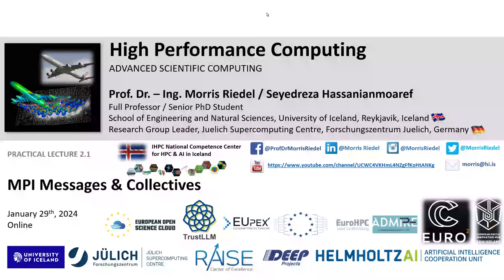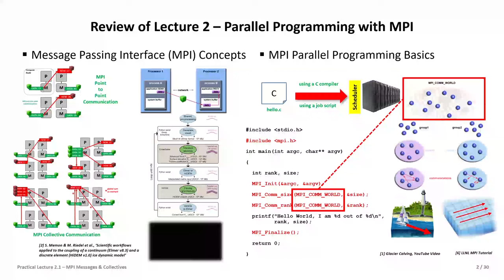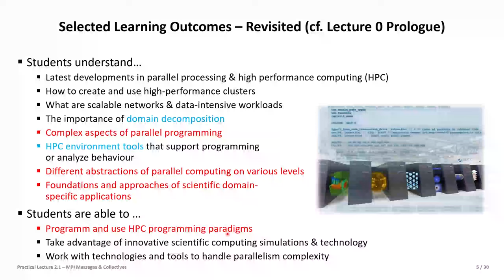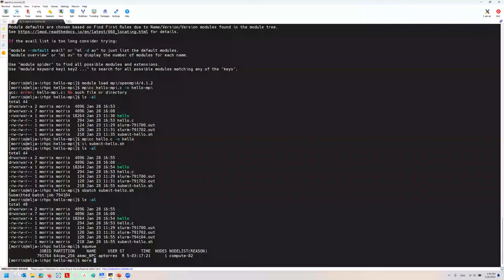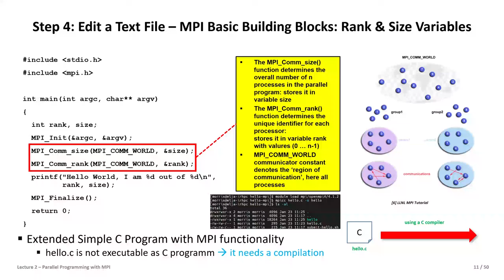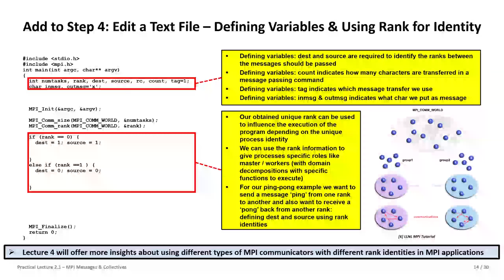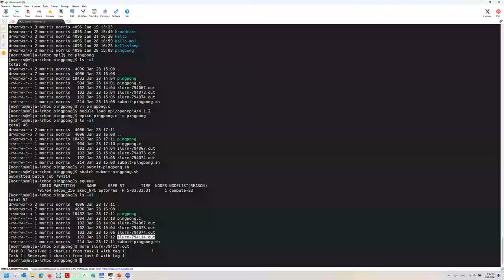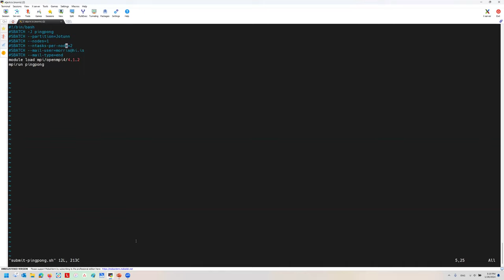2024 High Performance Computing Practical Lecture 2.1 MPI Messages & Collectives Part1 👨‍💻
2024 High Performance Computing Practical Lecture 2.1 MPI Messages & Collectives - Part One 👨‍💻

Advanced Scientific Computing
16 university lectures with additional practical lectures for hands-on exercises in context
The University of Iceland, School of Engineering and Natural Sciences
Faculty of Industrial Engineering, Mechanical Engineering and Computer Science

Spring 2024

Course Outline
1. High Performance Computing
2. Parallel Programming with MPI
3. Parallelization Fundamentals
4. Advanced MPI Techniques
5. Parallel Programming with OpenMP
6. Accelerators & Graphicsl Processing Units
7. Introduction to Deep Learning
8. Computational Fluid Dynamics (CFD)
9. CFD & Parallel Computing
10. OpenFoam Software & CFD Applications
11. Deep Sequence Models & CFD Applications
12. Lattice Boltzmann & CFD Applications
13. Transformer Models & CFD Applications
14. Solid Objects & Finite Elements Method
15. Green Energy & HPC Applications
16. Epilogue

Lecture Outline

Part One: Programming & Compiling C-based MPI Programs
Distributed Memory & Parallel Programming using MPI Ranks
Step-Wise Walkthrough for Programming a Simple C & MPI Program
Understanding Parallel Environment & Message Passing with MPI
Simple Ping Pong Application Example with MPI Send/Receive
Fine-grained Job Script Request & Allocation of Compute Resources

Part Two: Understanding MPI Collectives & Message Exchange Options
MPI Collective Functions in Practice & Understanding Communicators
Simple Application Example with MPI Collective Broadcast
Differences between MPI Point-to-Point vs. Collective Operations
Exploring the Walltime & When Compute Job Runs Against the Wall
Simple Hellosleep.c Example to understand Walltime job parameter